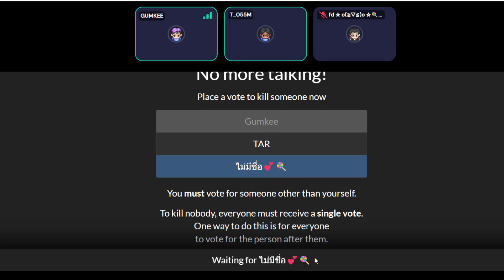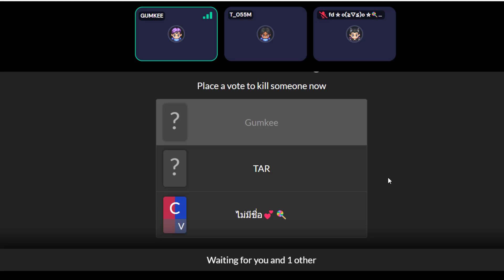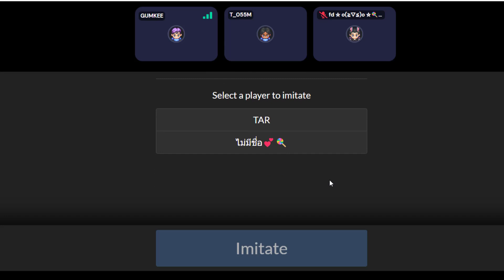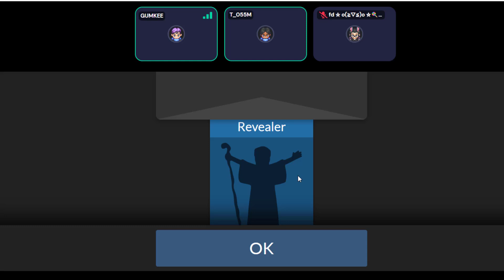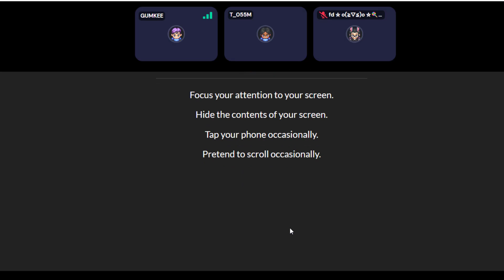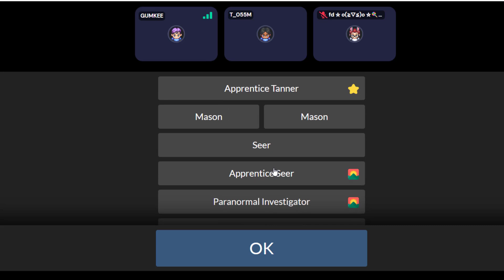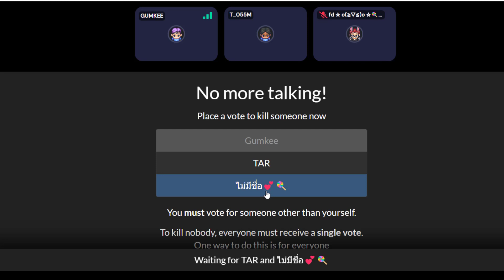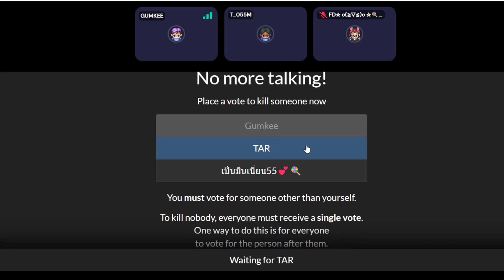เล่นเกม One Night Werewolf ใน Gather EP.4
สามารถค้นหาช่อง penkung, the gather gaming กับช่อง sutee chomvisetsamut ได้นะครับ

ขอขอบคุณโปรแกรมตัดต่อ: Camtasia
โปรแกรมถ่ายวีดีโอ: Camtasia
และโปรแกรมทำหน้าปก: Canva